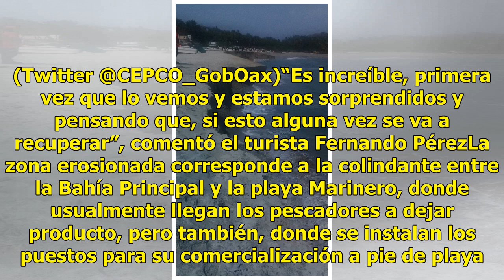Alertan por fenómeno de pleamar en costas de Oaxaca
Un fenómeno de marea, conocido como pleamar, afecta la costa de Oaxaca y ha erosionado algunas playas de Puerto Escondido. En las últimas horas, el oleaje provocado por la marea creciente se ha llevado toneladas de arena de la Bahía Principal y la Playa Marinero en Puerto Escondido, que ya formó un ...